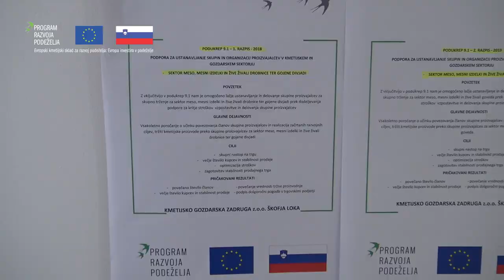Kmečki glas: LOŠKA ZADRUGA (predstavitev ukrepa M09.1 - skupina proizvajalcev)